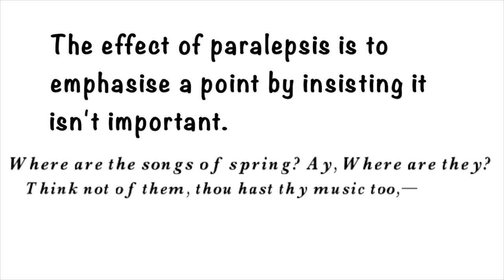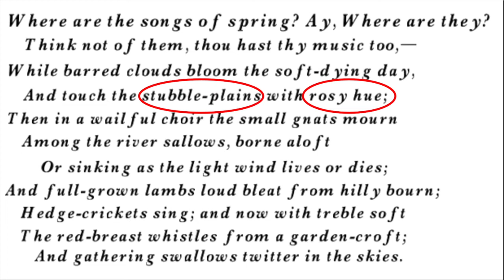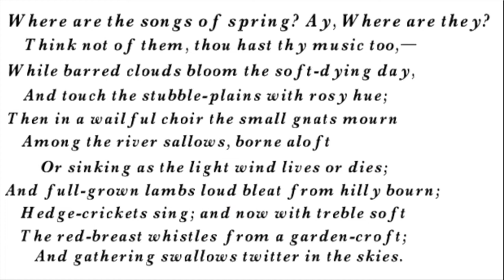🧑‍🎓John Keats's ode "To Autumn", third stanza: reading and analysis, with background and overview.👀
0:00 Introduction
0:10 Reading
0:51 The music of autumn
1:01 The songs of spring
1:20 The effect of paralepsis
1:32 The "song" of gnats, lambs and crickets
1:48 The robin and the swallows
2:03 An unfavourable comparison
2:24 Positive and negative elements
3:00 The wistfulness of autumn
3:17 Critical response
3:51 Background and context
4:06 Thoughts of love and death
4:32 The political landscape
5:05 Hope and doom

If your language is not in the captions, tell me and I will add it.

   The red-breast whistles from a garden-croft;

Translated titles:
Oda de JPJohn Keats "Al otoño" [To Autumn], tercera estrofa: lectura, análisis, trasfondo.

JPJohn Keats 'Ode "To Autumn" [To Autumn], dritte Strophe: Lesen, Analyse, Hintergrund.

Ode de JPJohn Keats "To Autumn" [To Autumn], troisième strophe: lecture, analyse, arrière-plan.

Ode de JPJohn Keats "To Autumn" [To Autumn], terceira estrofe: leitura, análise, antecedentes.

قصيدة JPJohn Keats "To Autumn" [To Autumn] ، المقطع الثالث: قراءة ، تحلي

JP济慈的颂歌《致秋天》[To Autumn]，第三节：阅读，分析，背景。

JPJohn Keats's ode "To Autumn" [To Autumn], terza strofa: lettura, analisi, background.

JPJohnKeatsのオード「ToAutumn」[To Autumn]、3番目のスタンザ：読書、分析、背景

JPОда Джона Китса «Осени» [To Autumn], третья строфа: чтение,

JPJohn Keats'in eseri "To Autumn" [To Autumn], üçüncü kıta: okuma, analiz, arka plan.